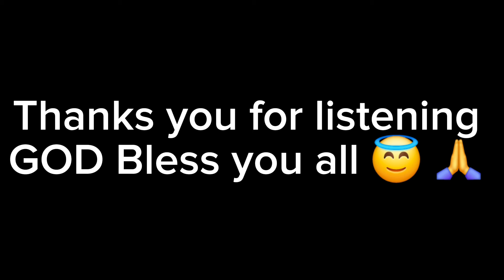Sing a song 🎵 တၢ်သးဝံၣ်တဖျၢၣ်အံၤဖးယံၤလံက့ၤပာ်လီၤသီထီၣ်ကဒါက့ၤ...😁😁